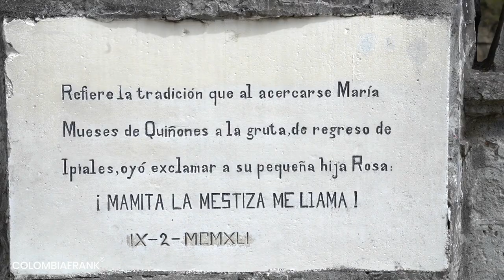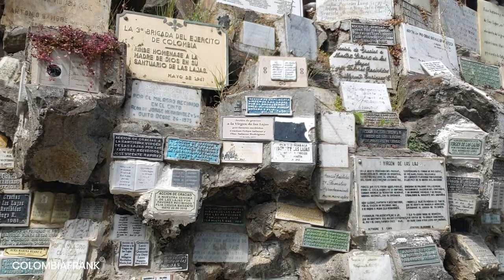Santuario de Las Lajas, The MOST BEAUTIFUL church in Colombia – Traveling Colombia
I’ve been publishing a series about Nariño and its main tourist destinations. I want to show you this department in which international tourism is minimal today, but which is beautiful and has many things to do.
Nariño is one of the 32 departments of Colombia and is located in the southwest of the country. Nariño is the only department that shares the Pacific Ocean the Amazon jungle and part of the Andes Mountains in its territory. In Nariño you find beach, mountains, canyons, volcanoes, lagoons and more.
The Sanctuary of Our Lady of Las Lajas is a basilica located in Ipiales Nariño Las Lajas is one of the most beautiful architectural works in Colombia and since 2007 it is considered one of the seven wonders of Colombia
The Sanctuary of Las Lajas is a destination of pilgrimage and tourism in Colombia very famous among the devout Catholics of the country. In addition, it is the most beautiful church in Colombia, it was built in the 20th century and its neo-Gothic architecture is something that is worth highlighting. It is approximately 100 meters high and has several artistic works made of flagstone.
Nariño and Santuario de Las Lajas are beautiful destinations that you have to know the next time you come to Colombia!